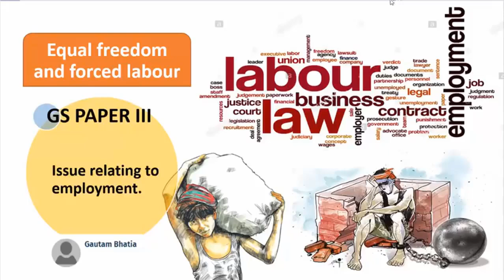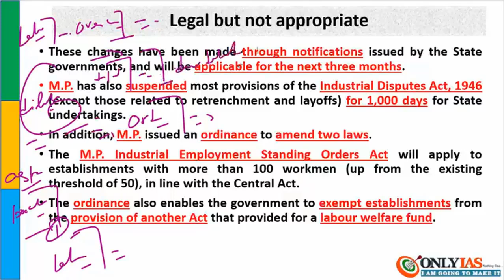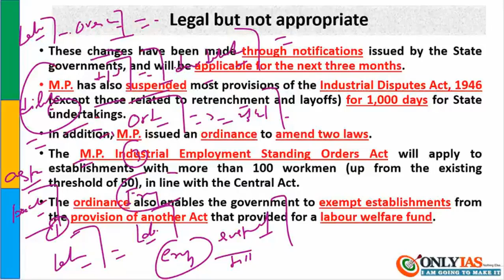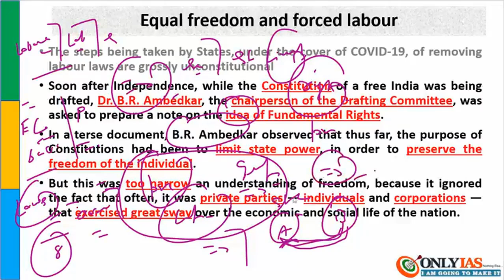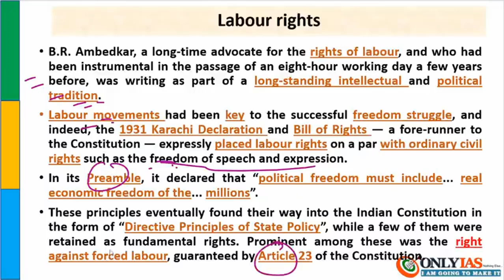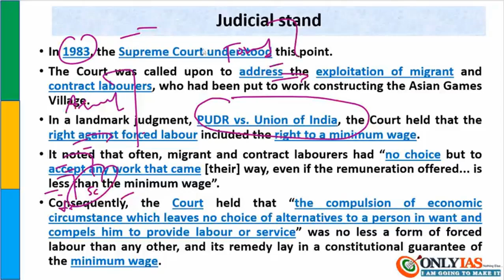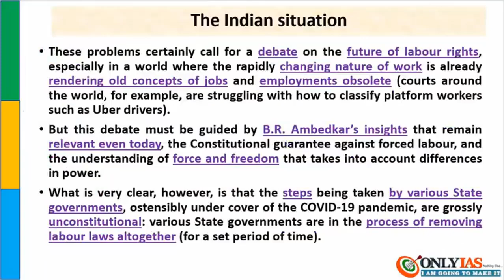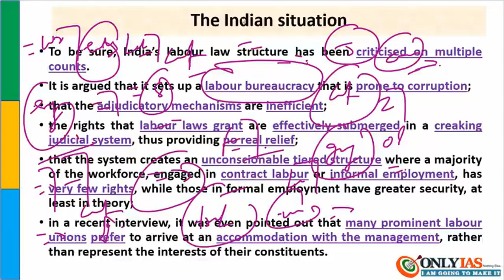Equal freedom and forced labour employment 12 May